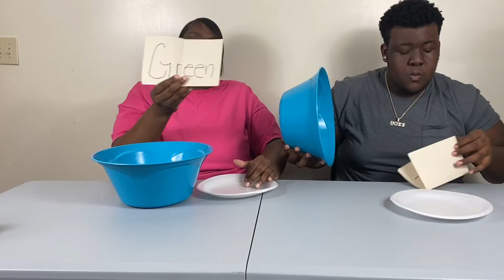PINK VS GREEN FOOD CHALLENGE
PINK VS GREEN FOOD CHALLENGE with The So Real Crew!!